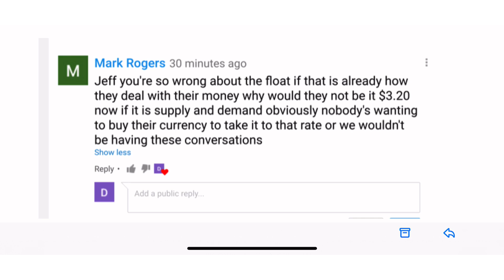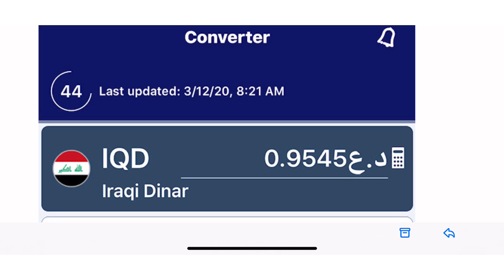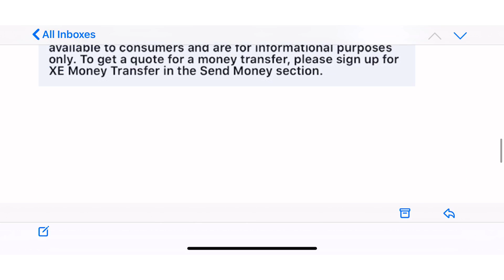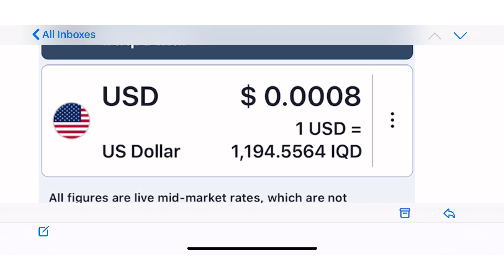(3/12) Float Explanation